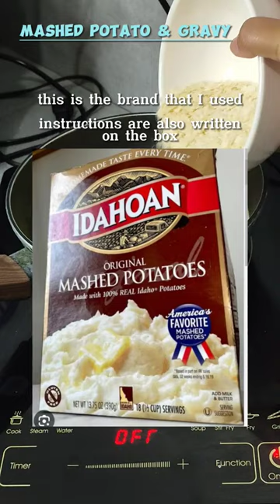instant mashed potato and gravy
Ingredients:
Mashed Potato:
butter
water
salt
milk
potato flakes
parsley (optional)

Gravy:
butter
flour
water
beef stock cube
soy sauce
black pepper

Instructions:
*as seen on video

easy mashed potato recipe, simple mashed potato recipe, gravy recipe, side dish, panlasang pinoy, cooking, how to cook, viral, trending